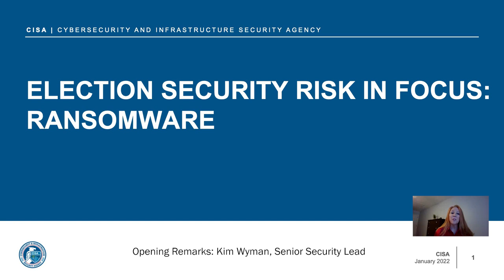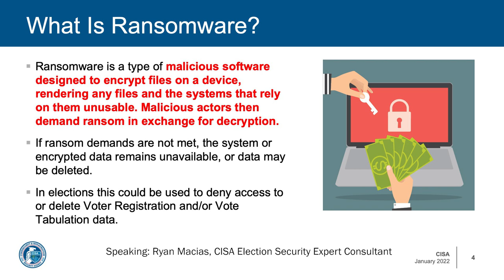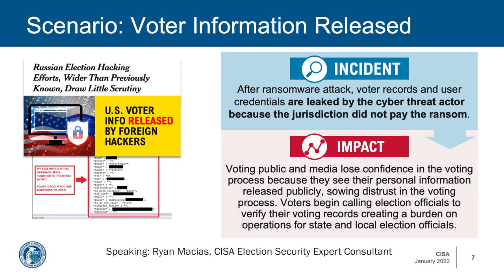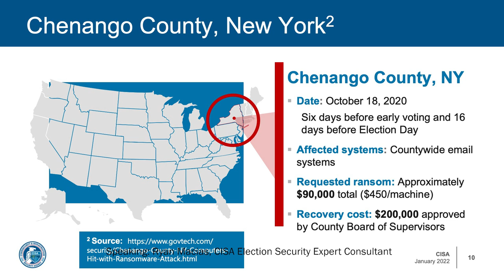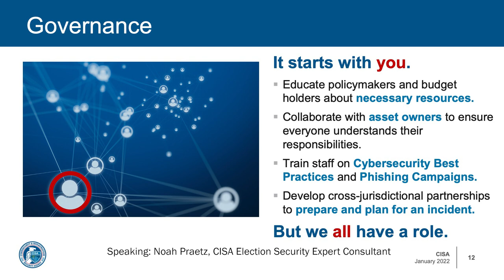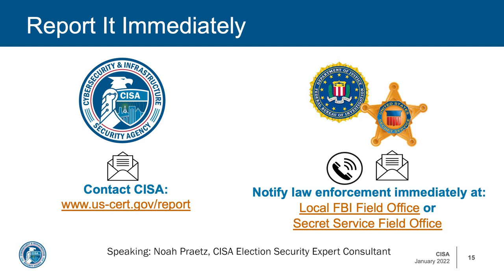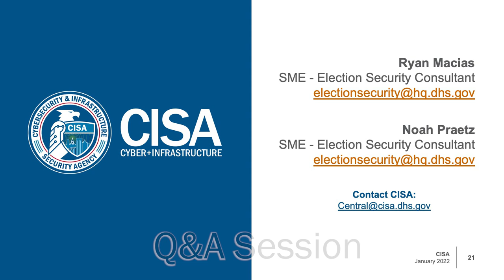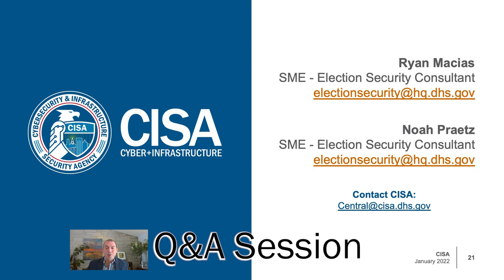Risk in Focus: Ransomware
The Risk in Focus: Ransomware training provides an overview on ransomware, insight into how attack vectors impact election infrastructure, and related risks and available resources.